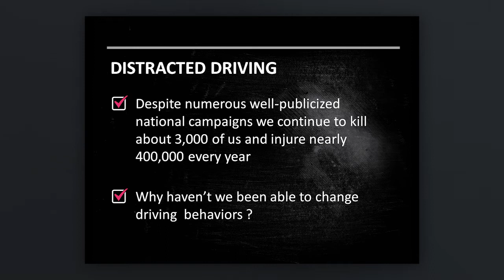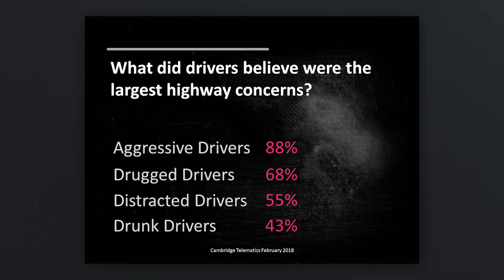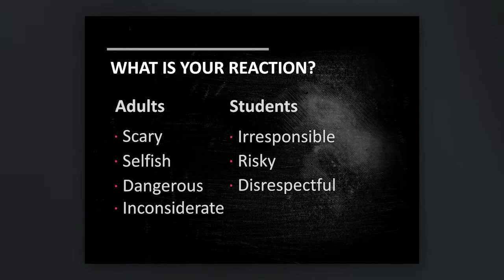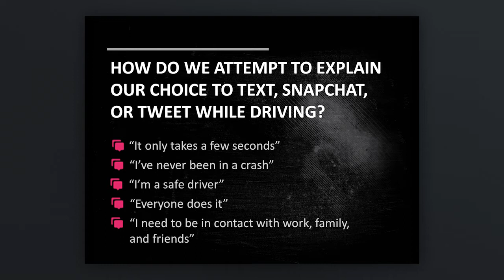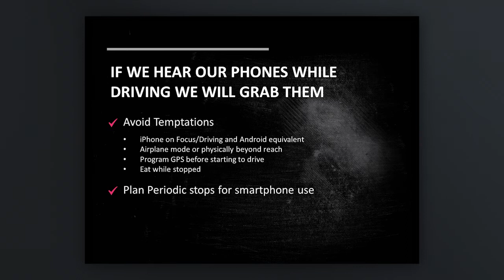Introduction to EndDD | Tokio Marine America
Tokio Marine America has partnered with EndDD.org in an effort to bring awareness to the dangers of distracted driving.  The National Safety Council has reported an increase in traffic deaths cause by distracted driving over the past two years. Distracted driving comes in many forms, whether it be manual or visual distractions (tasks that require removing hands from the wheel or eyes from the road), or cognitive distractions (tasks that take the driver’s attention away from the road), or a combination of all of them.

This video features a message from Daisuke Ugaeri, CEO, Tokio Marine America and Joel Feldman, founder of EndDD.org.  Hear how Joel is turning his personal tragedy into a message to enact change, to save lives and end distracted driving.